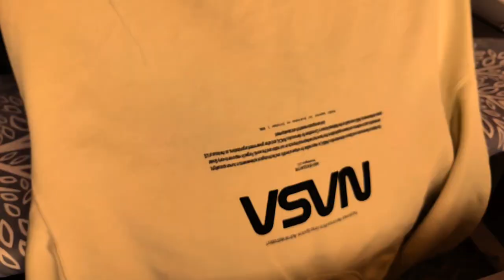Ironing bed linen and home clothes